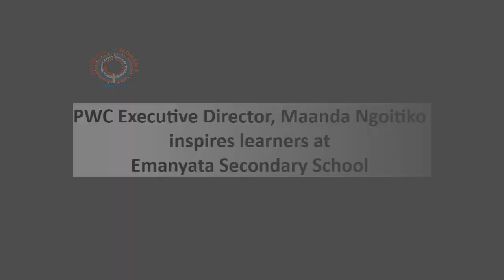Maanda inspires ESS learners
We believe that when young indigenous pastoralist learners interact with role models from their own community, they are inspired to achieve their dreams. PWC Executive Director took some time during her latest visit to Emanyata Secondary School to engage with the learners and inspire them to be the best they can be by focusing on their studies.